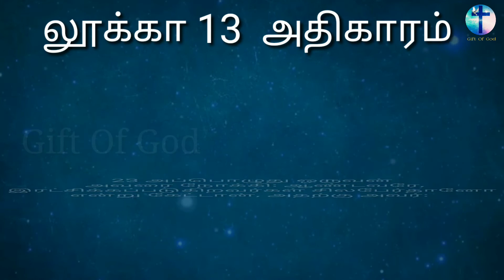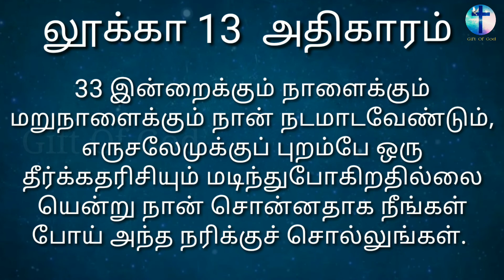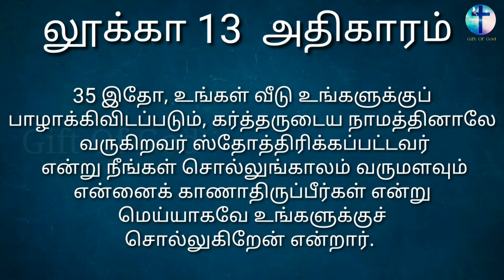லூக்கா எழுதின சுவிசேஷம் அதிகாரம் 13 || LUKE 13 || Tamil Audio Bible || New Testament Tamil